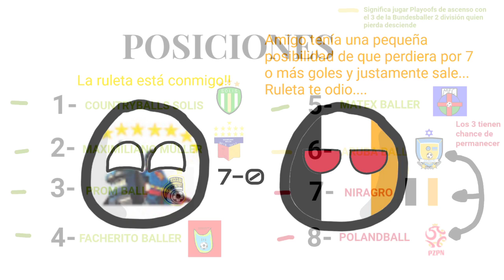Bundesballer 1 Division Jornada 5 (Countryballs)